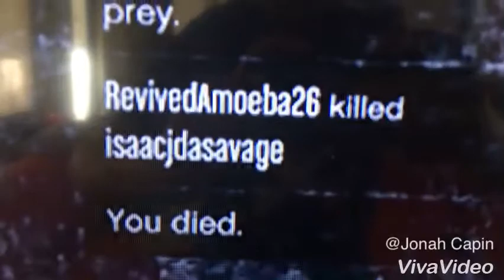Gta 5 gaming funny moments